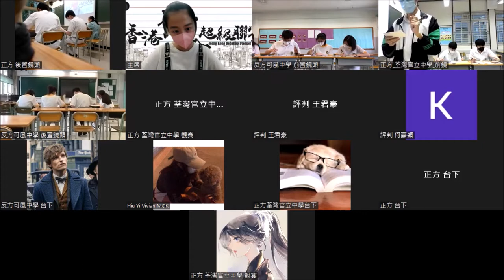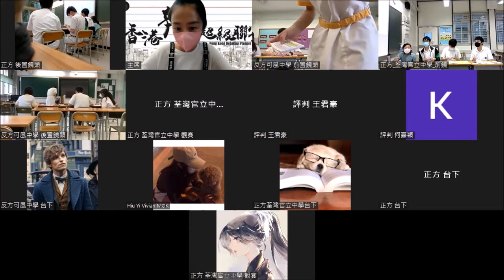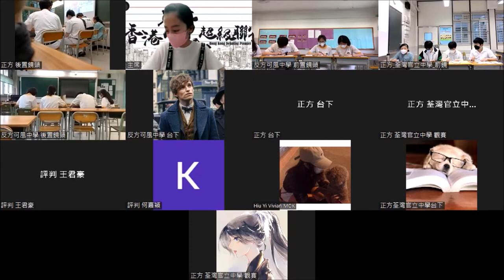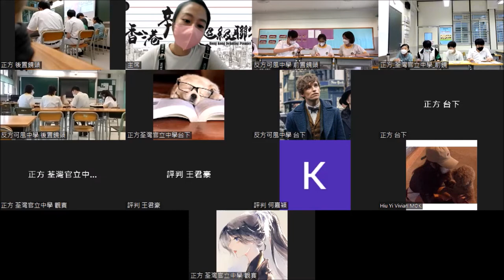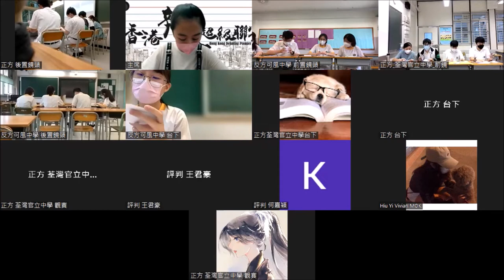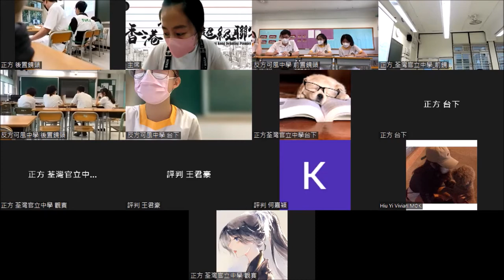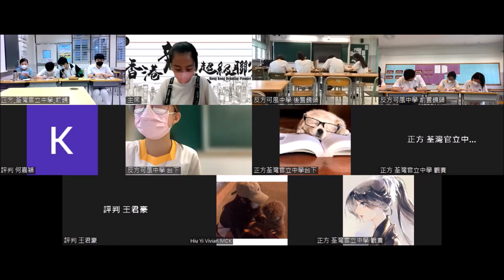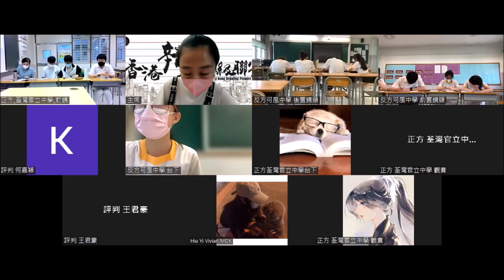20220611＿甲組Ｂ賽區_第４輪＿「公平貿易咖啡能有效扶貧」_荃灣官立中學（正方） vs 可風中學（反方）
【賽果：３:０】荃灣官立中學勝出
【最佳辯論員：正一】荃灣官立中學練瞬恒同學

飲杯咖啡，就能扶貧嗎？提倡公平貿易嘅組織說可以，但好多人認為造成貧窮原因複雜而根深，所謂公平貿易咖啡是否只是綽頭、言過其實？斟杯咖啡，睇睇先。

三十二間參賽學校為：
協恩中學
德蘭中學
華英中學
拔萃男書院
拔萃女書院
聖馬可中學

播道書院
嘉諾撒書院